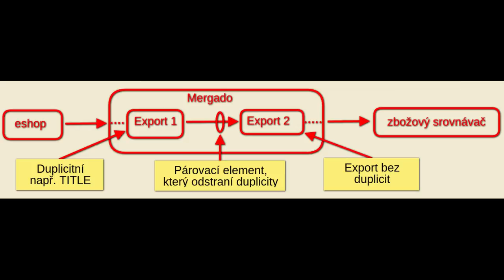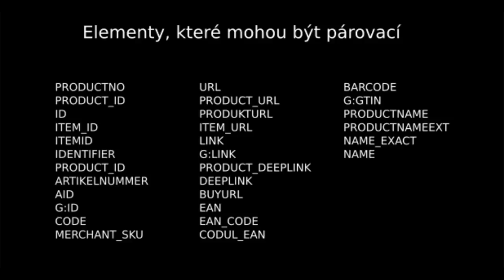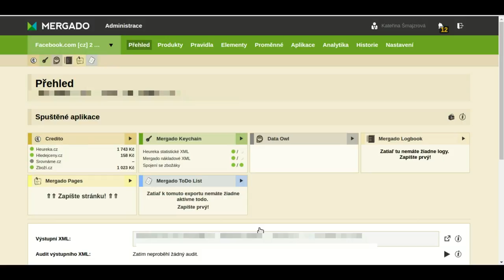Skrytí variant produktů v Mergadu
Variantní položky (barvy, velikosti) jsou ve většině případů užitečnou věcičkou, vaši zákazníci se díky nim dostanou přímo tam, kam chtějí. U reklam na Facebooku je ale zbytečné zobrazovat varianty víckrát a hodí se je proto v XML feedu skrýt. Jak v Mergadu na to?